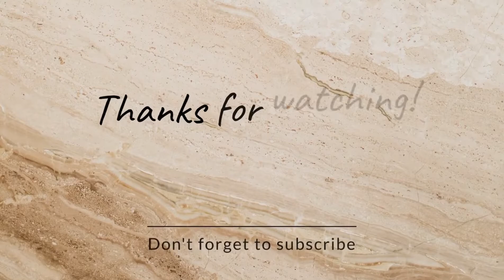How to shape eyebrows using a razor blade//eyebrowtutorial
How to shape eyebrows using a razor blade

Am a Kenyan YouTuber based in Mombasa
If you like my content kindly 🙏 subscribe comment and give it a thumbs up👍👍.Dont forget to click on the notification bell so that you may be notified wherever I post a video.